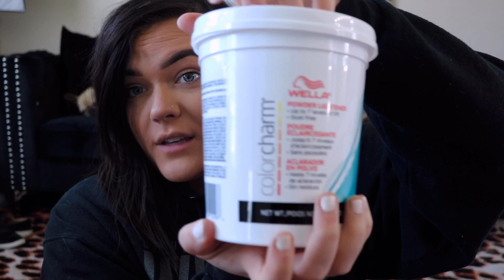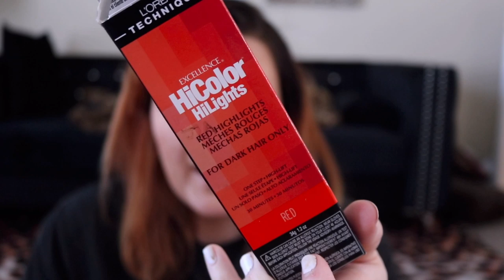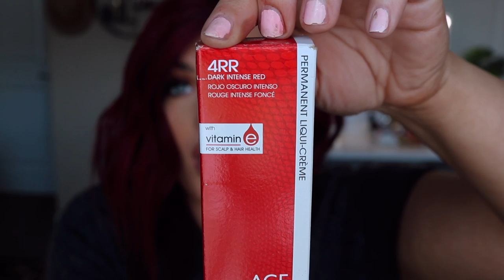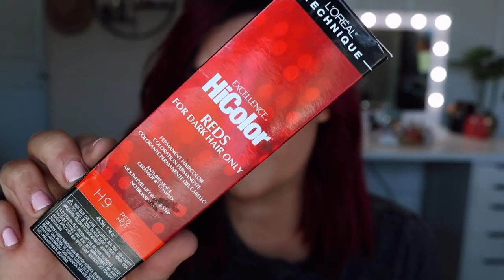DARK BROWN TO RED HAIR... AT HOME!!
Brown to red hair.. AT HOME! All the products mentioned in todays video, I got at Sally's beauty supply. I'll leave all product information down below😘 If you attempt to do this color at home TAG ME SO I CAN SEE!!

All the products used to achieve this look!
I got all of these products at Sally's beauty supply

To lighten the ends:
💋 Wella color charm bleach
💋 Salon care 30 volume developer

The red color
💋L'oreal HIcolor highlights in the shade "red"
💋L'oreal HIcolor in the shade "red hot"

The root color
💋Age beautiful 4RR dark intense red
💋Age beautiful 3NN darkest intense brown
💋Salon care 20 developer

Hair mask: coco and eve coconut and fig replenishing mask